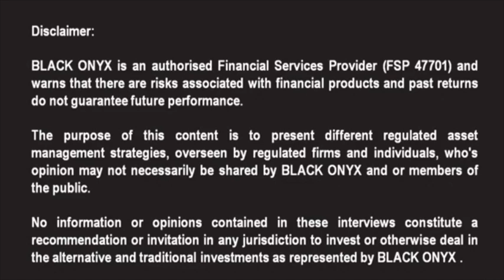AnBro - Offshore High Income (USD) - BLACK ONYX